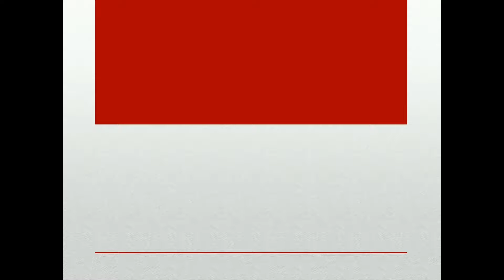Madagascar Full Ride HD | UNIVERSAL STUDIOS SINGAPORE